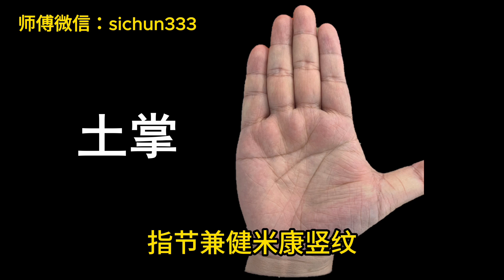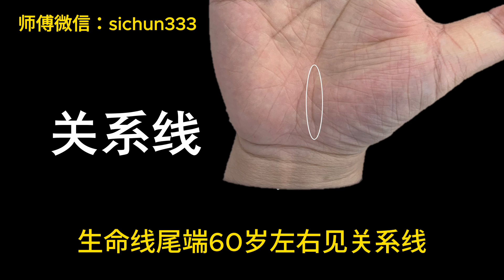女人手握出现霸王纹，极容易成为富婆，神秘十字纹更是锦上添花！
师傅微❤️：sichun333     赖：tyy4577  付费保密！